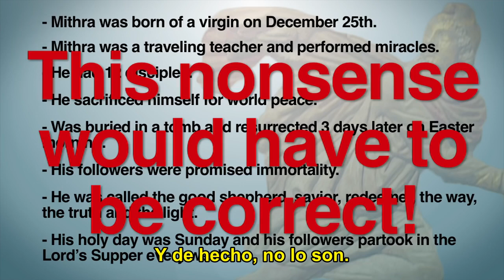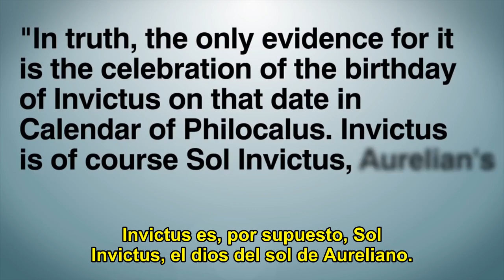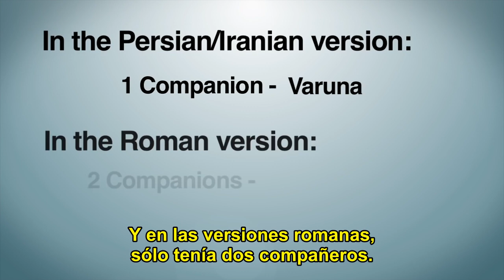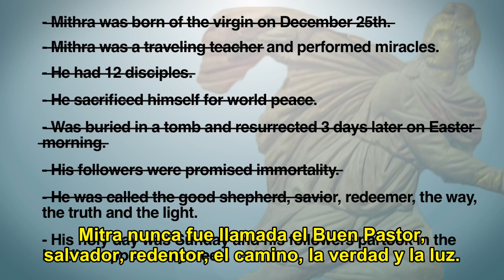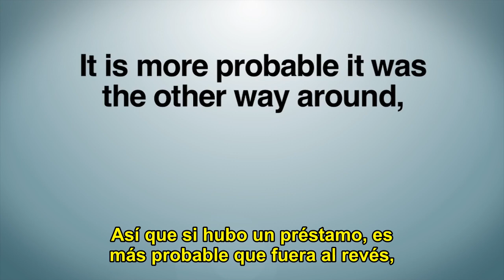Jesus vs Mitra